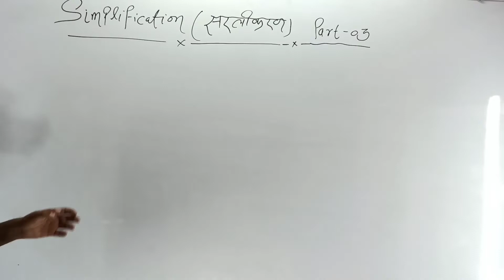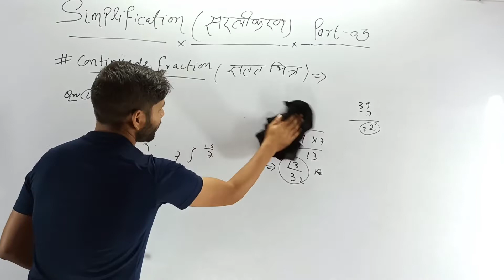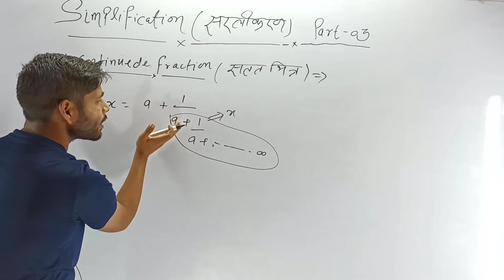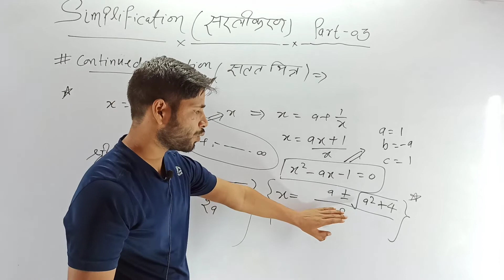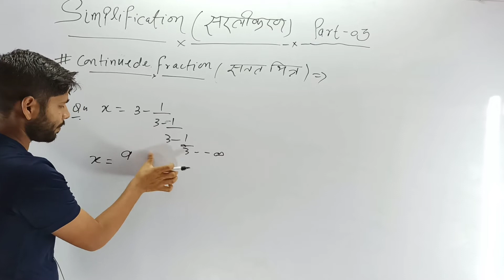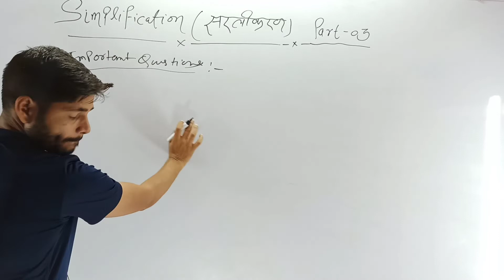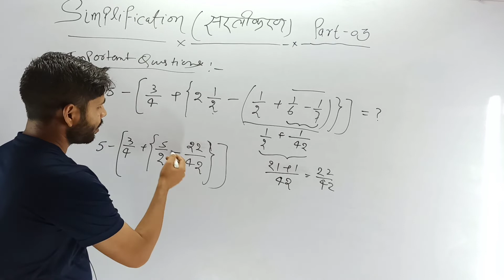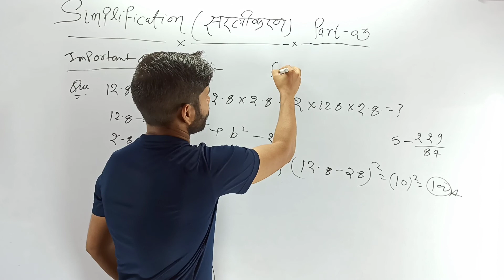Simplification For Polytechnic & Iert entrance exam 2022 day-3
1- Our telegram channel link

3-Follow Vinay Mishra Sir on Instagram

4-Real Concept learning app link.

All States polytechnic entrance exam most important content in English and Hindi both languages.

Best channel for the preparation of IERT allahabad entrance exam and polytechnic entrance exam in English and Hindi both languages.

Best channel for all states polytechnic entrance exam in English and Hindi both languages.
Up Polytechnic entrance exam preperation in english and hindi.
Bihar polytechnic entrance exam preperation in hindi and english.
jharkhand polytechnic entrance exam preperation in english and hindi.
delhi polytechnic entrance exam preperation in hindi and english.
Iert entrance exam preperation in english.
Up polytechnic preperation in english.
Bihar polytechnic entrance exam preperation in english.
jharkhand polytechnic entrance exam preperation in english.